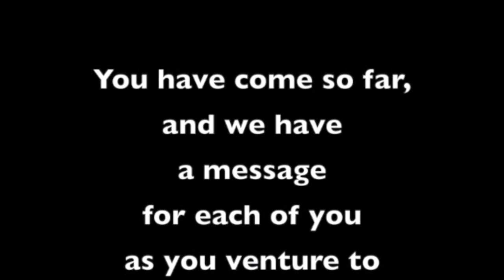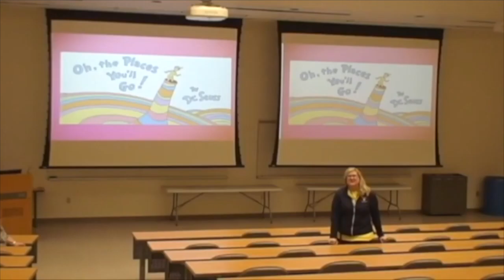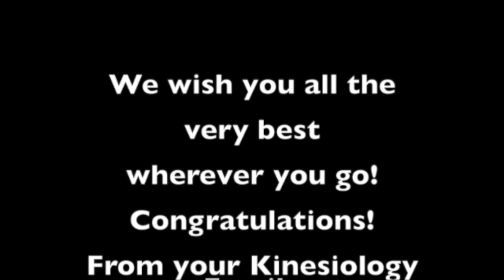HK Graduation 2021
Congratulations to all HK graduates!